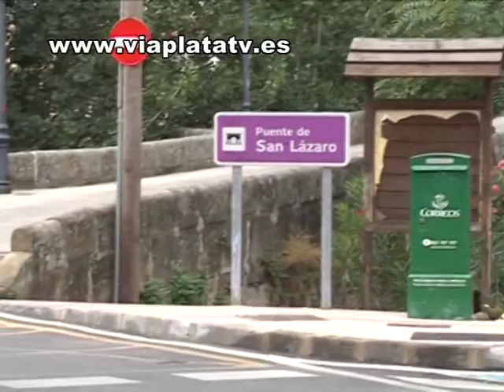noticia Plasencia 16 09 11 Se acometerán mejoras en San Lázaro si se cuenta con la colaboración de sus vecinos